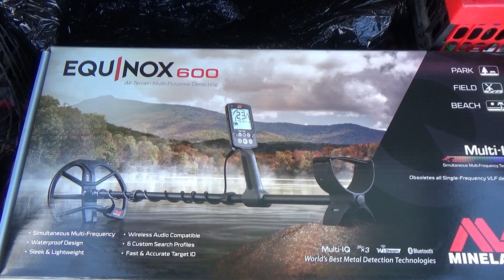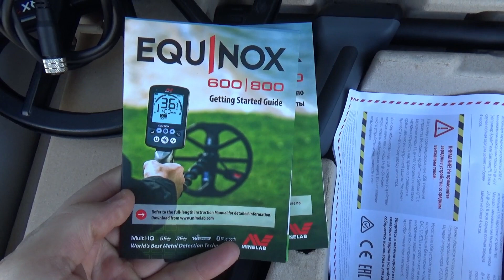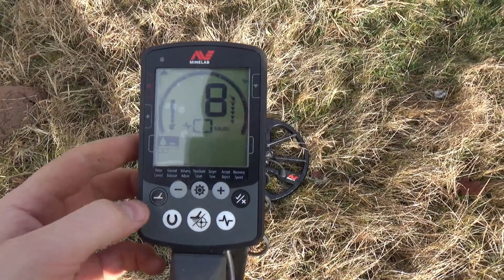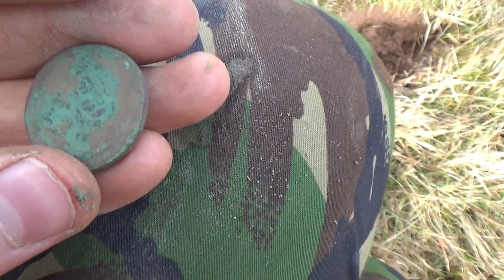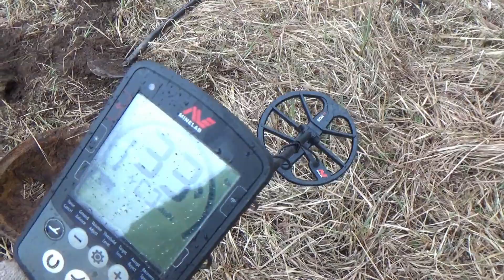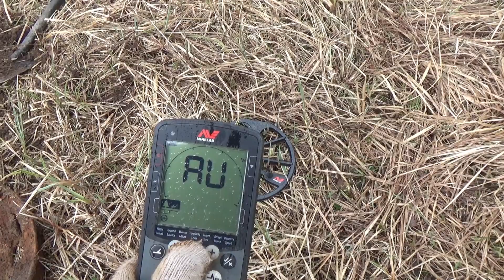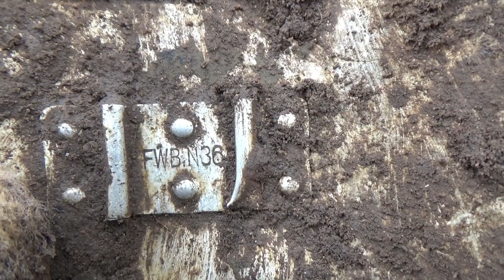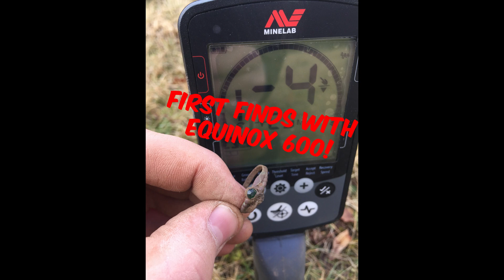WW2 Kurland echo, Unboxing and first finds with Minelab Equinox 600! ENG SUB.